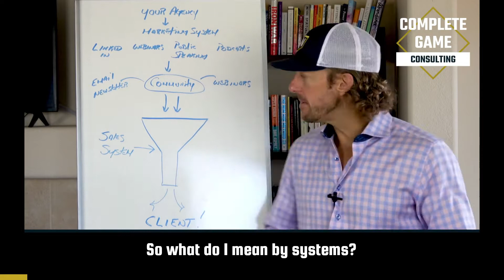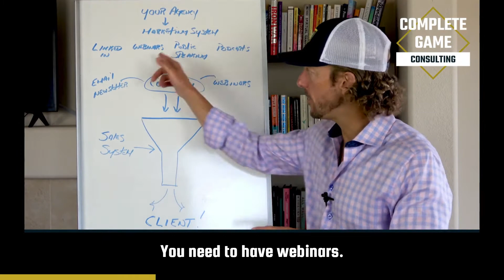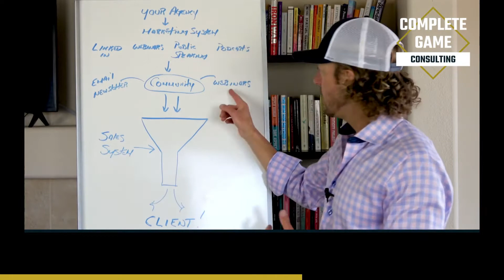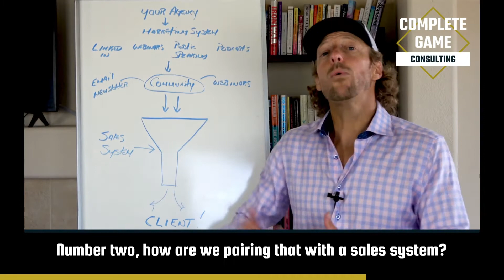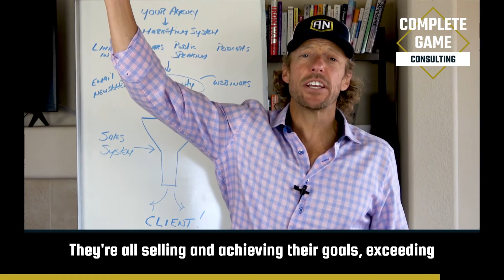How to Identify the Gaps in Your Agency and Build an Effective Process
Today I'm going to talk to you about marketing and sales systems and why these systems are the secret ingredient your agency is missing to create that massive revenue growth you know that you deserve.

Far too many agencies right now are completely lacking in systems, each producer is out doing his or her own thing. And when you get that opportunity with a prospect, you're recreating the wheel every single time you don't have a repeatable system.

And so today I'm going to show you how to create that repeatable system no matter if you have one producer and you're the solopreneur.